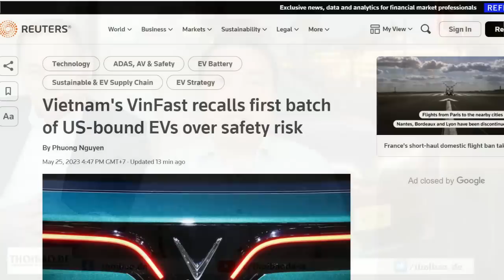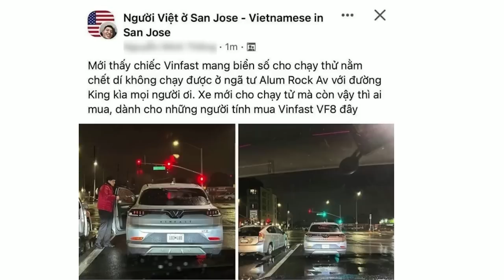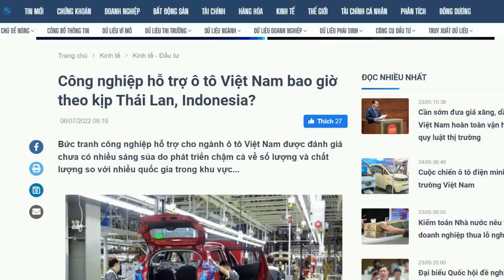Vượng nhận cú đấm trời giáng trên đất Mỹ, VinFast phải triệu hồi xe vì lỗi bí hiểm!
VinFast cần vứt bỏ Cộng sản tính như bao lâu nay, mà học cách cư xử của những con người dân chủ. Đó là biết lắng nghe những lời nói nghịch nhĩ và thật tâm muốn sửa chữa. Không có cách nào khác. Ra sân chơi quốc tế mà càng lươn lẹo, càng dối trá là càng chết.